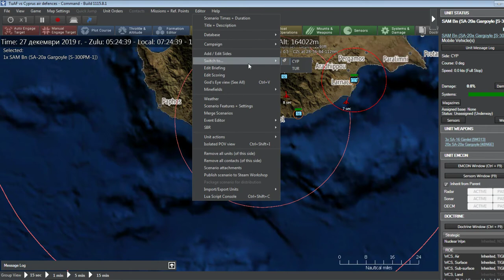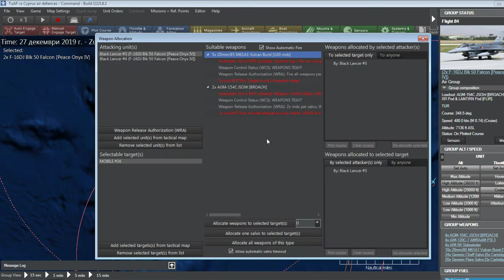TuAF vs Cyprus air defenses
Hypothetical TuAF surprise airstrike on Cyprus air defenses pt.2